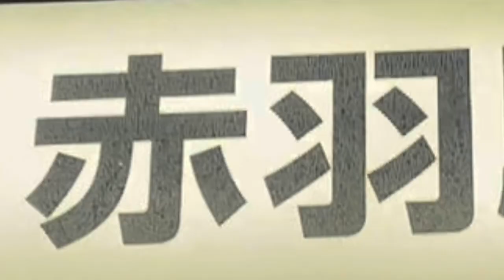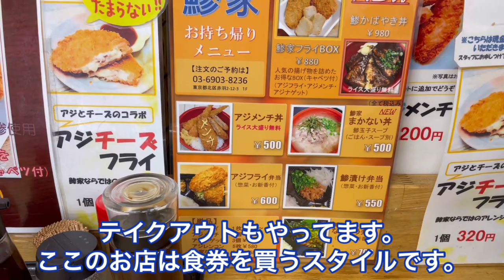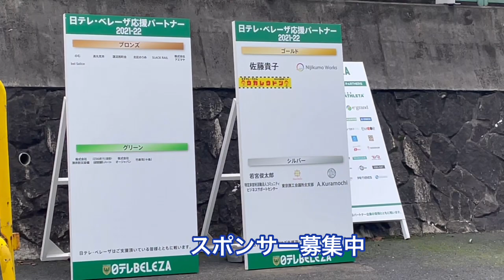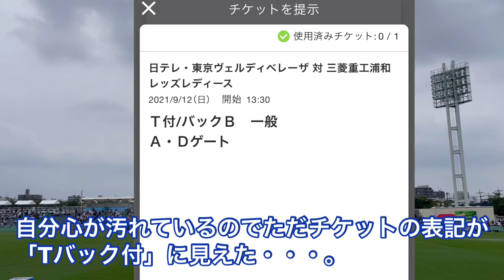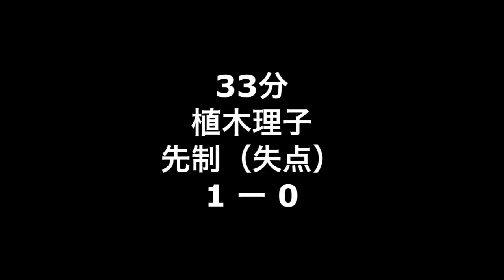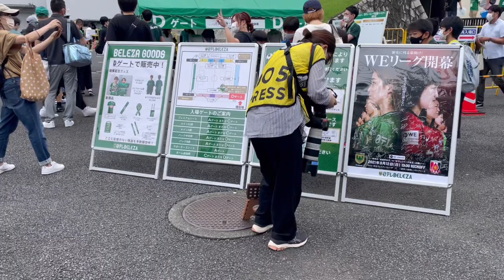【浦和レッズレディース】開幕戦ユイカと柚歩で逆転勝利。赤羽で「なめろう定食」食べてきた。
0:00オープニング
1:23鯵家
2:25赤羽駅〜スタジアム
4:50ウォーミングアップ
5:03試合開始
6:12まとめ